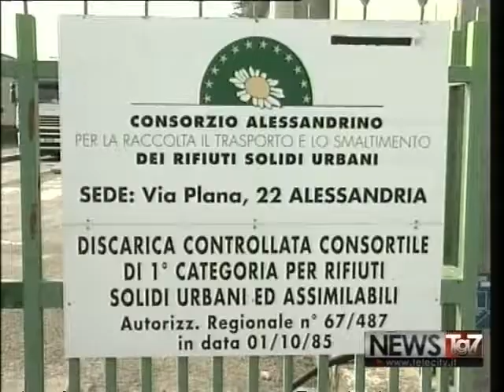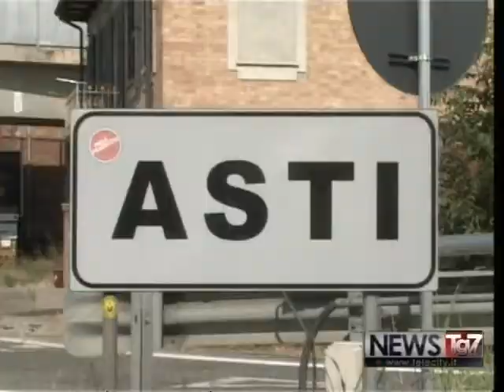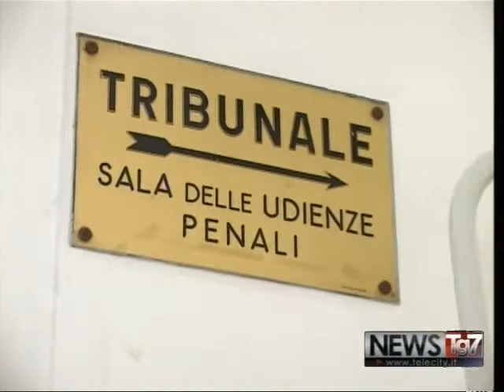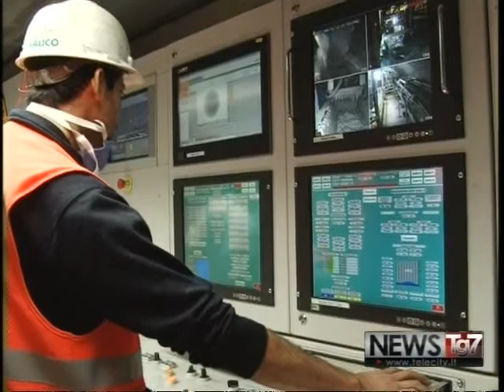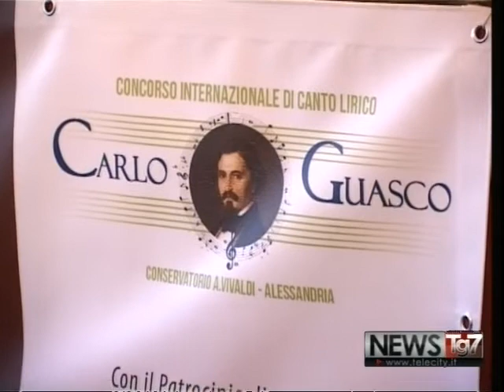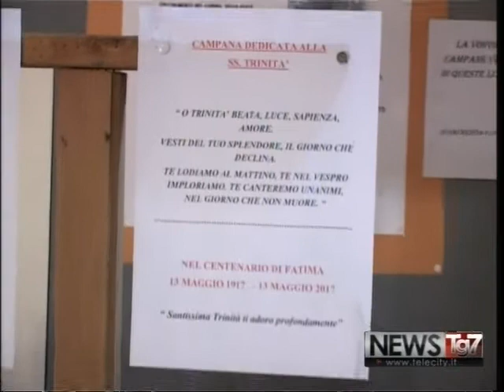TG AL 170717 H1230 A